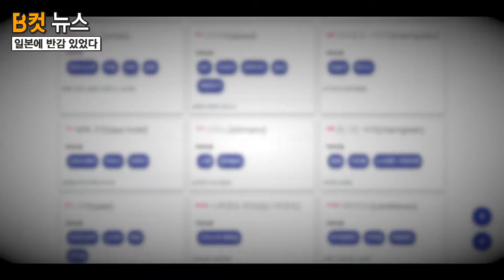[서울] 일본에 반감 있었다. 일본대사관 앞 분신/티브로드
차량으로 일본대사관이 입주해 있는 건물에
돌진하려다 분신한 70대 남성이 치료를 받다
결국 숨졌습니다.

해당 남성은 사고 직전
지인에게 일본에 대한 반감 때문에
불을 지르겠다고 말한 것으로 확인됐습니다.

-티브로드서울